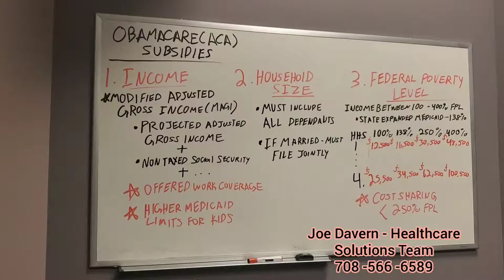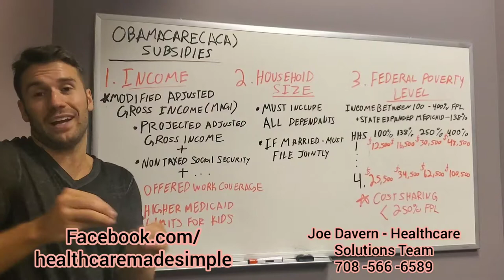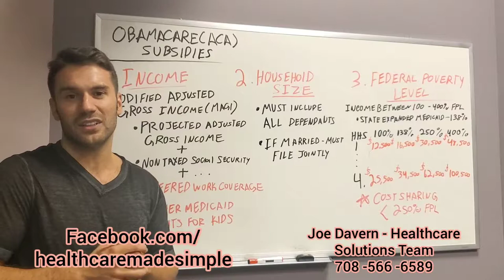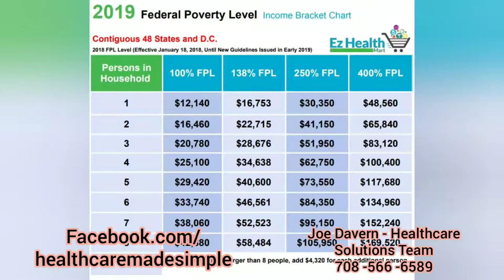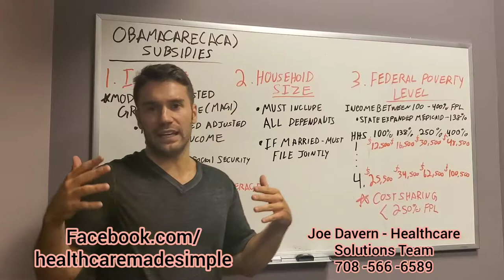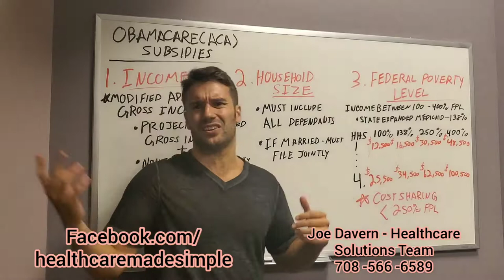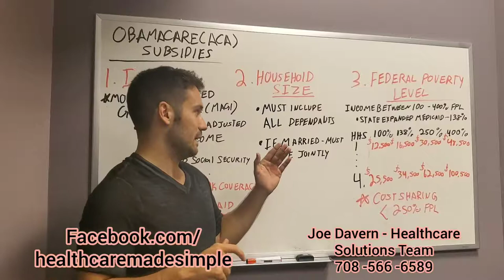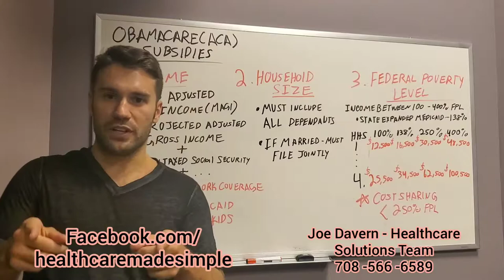What the Healthcare - Obamacare Subsidies and do you Qualify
My job as an agent is to find you the absolute best deal for your health insurance. If you qualify for a subsidy through the ACA or Obamacare, we can use government money to power your premiums.

I am a licensed insurance broker, and a district partner for my company Healthcare Solutions Team. I am here to help ensure people make the best decision for their health insurance in their state. I am licensed in the following states currently: